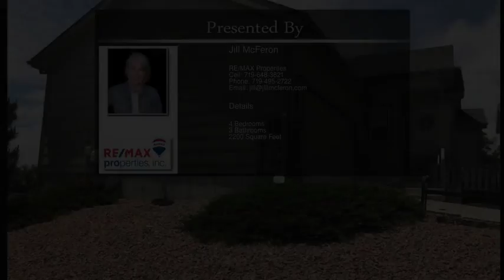7293 Maybeck View Peyton CO 80831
7293 Maybeck View  Peyton CO 80831

This 4-bedroom, 3-bathroom, 2-car garage ranch-style home in The Courtyards at Woodmen Hills offers Pikes Peak views, back deck for entertaining & grilling, spacious living areas, vaulted ceilings, & lots of natural light! The location is walking distance to shopping & restaurants, a short drive to golf, parks, walking trails, 2 community rec centers (membership optional) with pools, classes, courts & weight facilities, & a 20 minute drive to Colorado Springs and Peterson/Schriever AFBs. This home is a must see!
New carpet on main level plus a new dishwasher, plantation shutters throughout.  Wonderful layout with vaulted ceilings, master, secondary, plus an office or another bedroom on the main.  Kitchen bar, super clean on a corner location.  Below is another bedroom (to see on a 2nd visit), full bath, and family room.  This home lives LARGE!  HOA dues include the upkeep and watering of the outside lawn and HOA now allows fencing!  Great home and great location.  Won't find a cleaner, nicer, or well kept one.